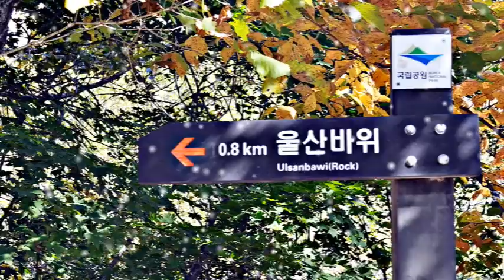울산바위('Ulsan' Rock)/속초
미국 아틀란타에 '스톤마운틴'이 있고, 호주에 '울룰루'가 있다면
한국엔 '울산바위'가 있습니다. 설악산의 또 하나의 비경 울산바위를 오르면서 짝은 사진들 입니다. 까망

If there is 'Stone Mountain' in Atlanta, USA, and 'Uluru' in Australia,
There is 'Ulsanbawi' Rock in Korea.  Another unexplored view of Mt. Seorak, as they climbed Ulsanbawi, the pair were pictures.